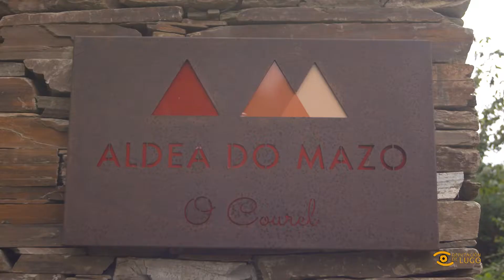Premios Lugo Cambia: Aldea Rural O Mazo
🏚️ Queres ver como se transformou nun destino turístico a aldea abandonada do Mazo, en plena Serra do Courel.

🏆 A súa recuperación foi premiada co Lugo Cambia da Deputación.